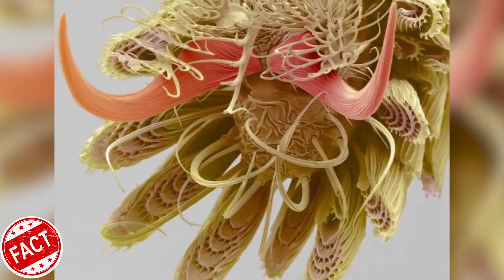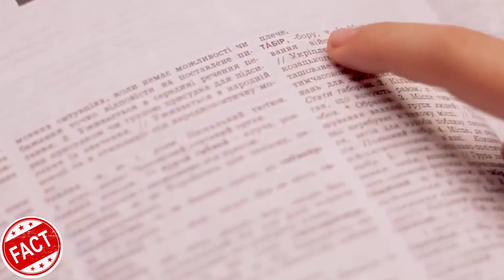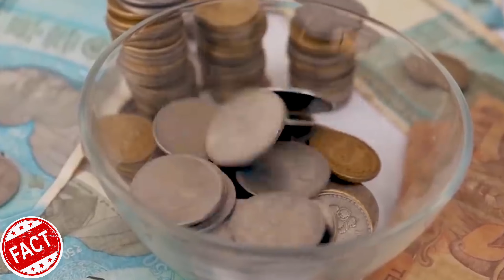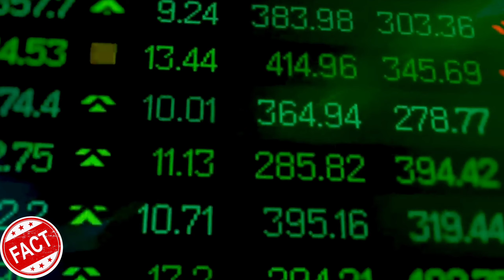Amazingfacts 📐📐⚒️🛠⛏️🪓🔨 amazing facts video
Amazingfacts 📐📐⚒️🛠⛏️🪓🔨

fact vided
fact video
fact video background music no
copyright
fact video ke liye video kaha se laye
amazingfact
amazing facts
amazing facts wala
amazing factzz
amazing facts 19 million
amazing facts 105kfact
fact beast
fact
facts
facts in hindi
fact video
fact channel
fact fact
fact short
fact mine
fact bhaiindian fact
indian facts
indian factory
indian facts channel
indian facts in telugu
indian facts in hindi
indian facts shorts
indian fact tv
indian factory act 1948
indian facts in tamil
indian facts video